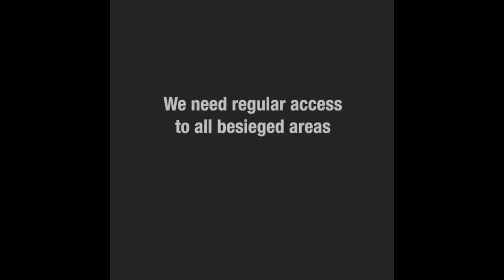These children in Madaya have been living underground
"We just eat rice and grains. We wear blankets to keep warm.” Hunger stalks the children of Madaya, Syria.